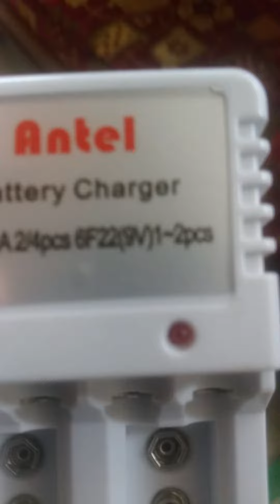NYOBAIN Casjer Batrey merk Antel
alat ini bisa untuk ngecas : Batery AAA, AA dan batery kotak 9V